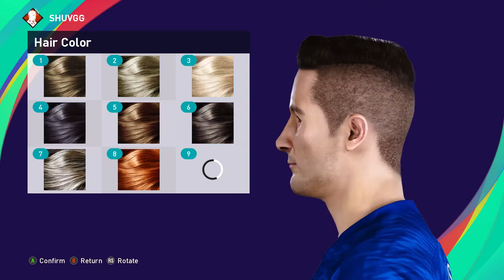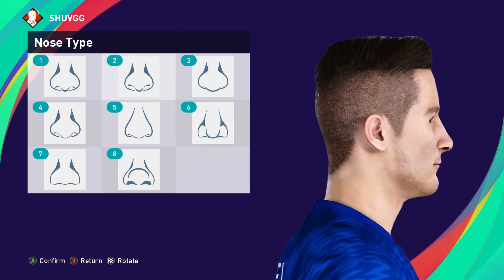AARON EVANS | PES 2019/2020/2021 | FACE BUILD & STATS